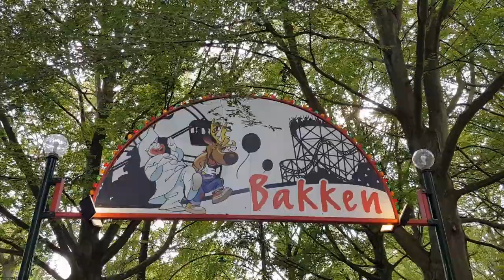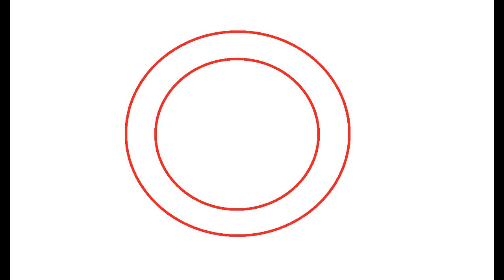BAKKEN / Die Cøaster im ältesten Freizeitpark der Welt / Kopenhagen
BAKKEN in Kopenhagen,

der älteste Freizeitpark der Welt. Relativ häufig besucht, aber auf diesem Kanal hier doch etwas vernachlässigt. Zu Recht? Nö!

Ein Beitrag voller fragwürdiger Infos, der die Fakten weitgehend außer Acht lässt. Sie sagen sowieso nicht aus.

Aufnahmen aus 2018 und 2019.